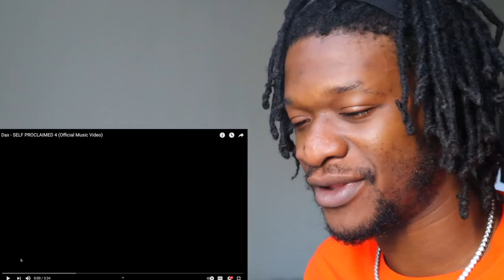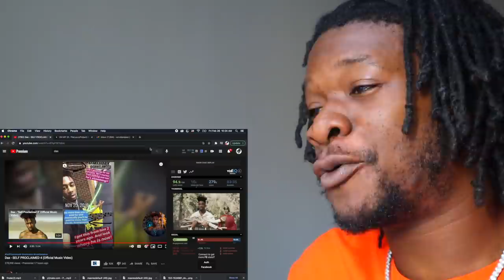SCRU FACE JEAN Reacts To Dax - SELF PROCLAIMED 4 (Official Music Video)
*** ROAD TO 1Million SUBSCRIPTIONS ***